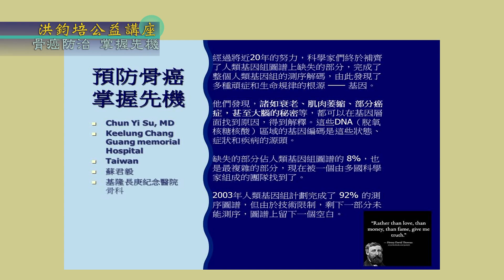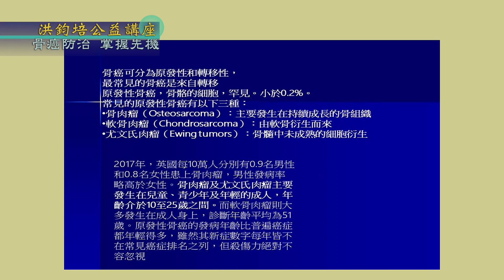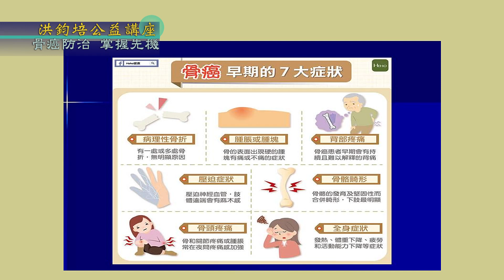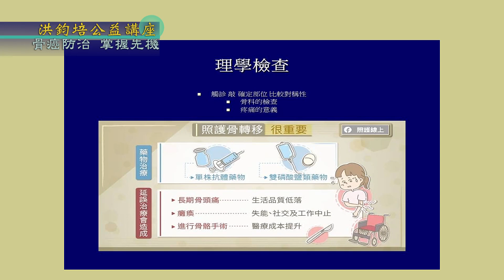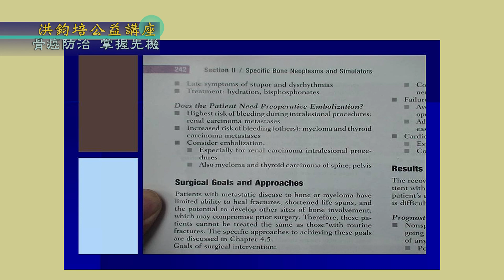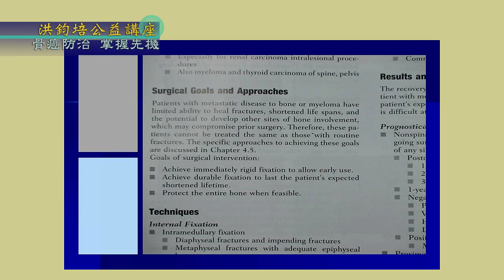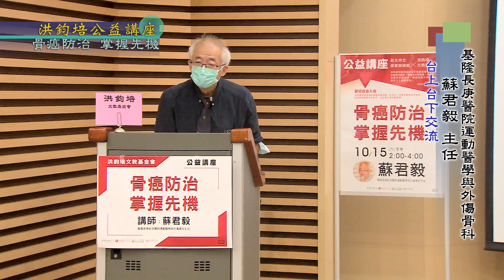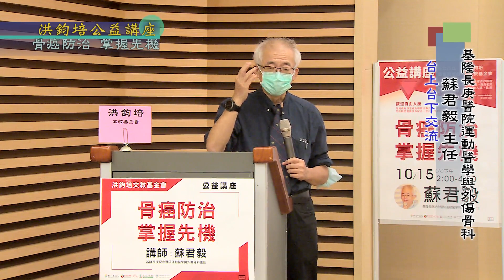基隆長庚紀念醫院運動醫學與外傷骨科主任蘇君毅：骨癌防治‧掌握先機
演講題目：骨癌防治‧掌握先機
演講日期：2022年10月15日
演講名人：基隆長庚紀念醫院運動醫學與外傷骨科主任 蘇君毅
主辦單位：洪鈞培文教基金會、全國工業總會、全國商業總會、工商建研會